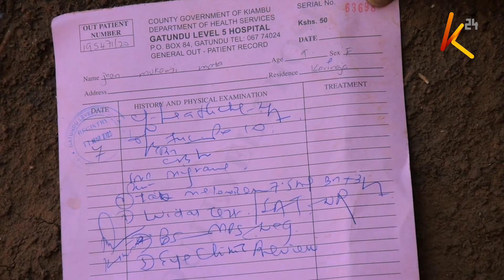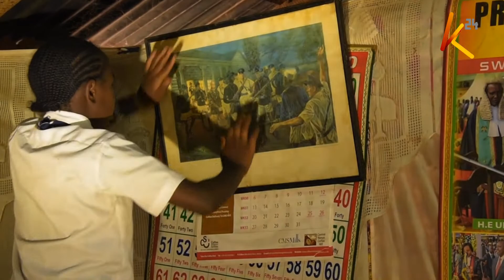Gatundu girl looking to grow talent: Singing passion inspired after she lost eyesight